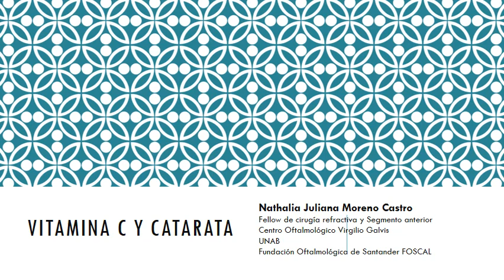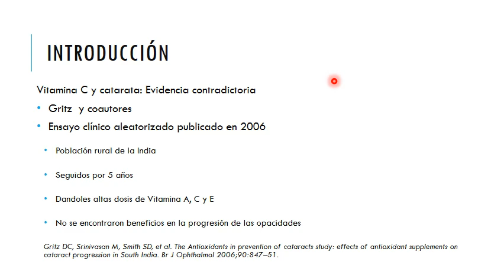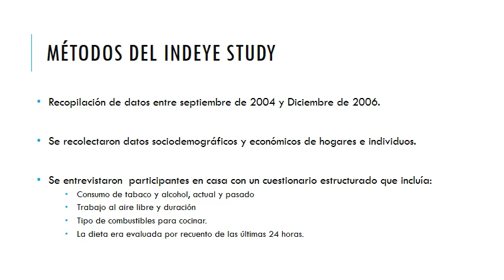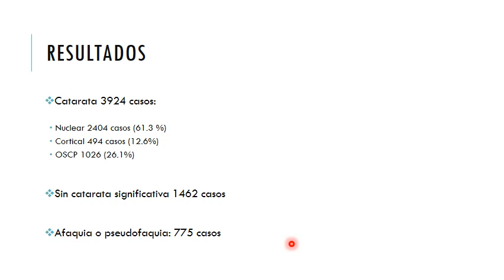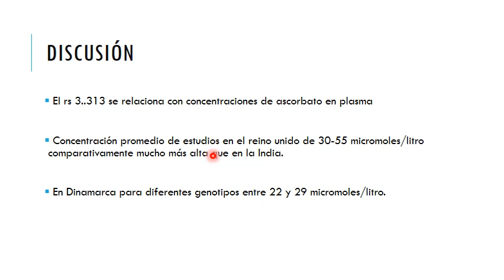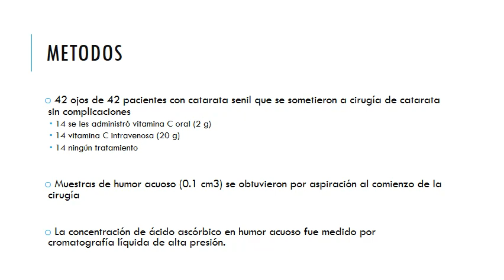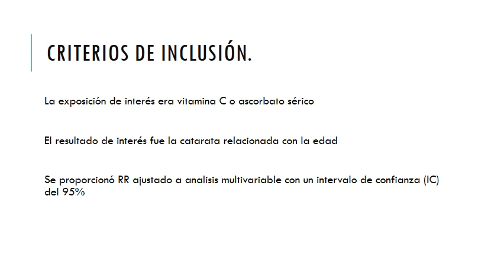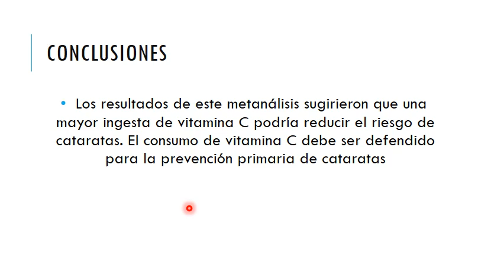Vitamina C y Catarata Nathalia Moreno 20 marzo 2020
Revisión Vitamina C y catarata - Dra Nathalia Moreno